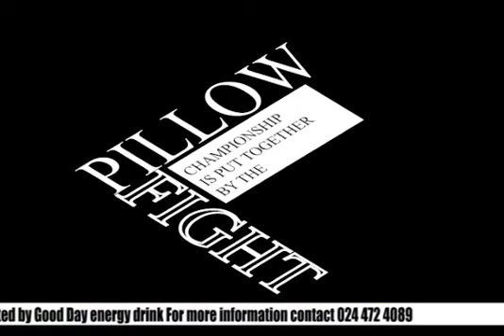W)gbejeke Pillow Fight Championship By Dreamland Sports Plus